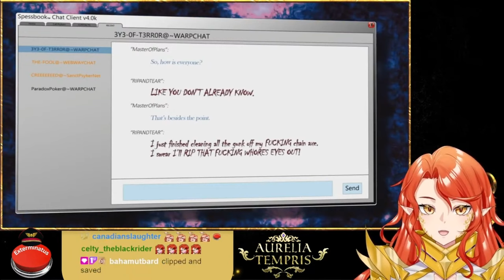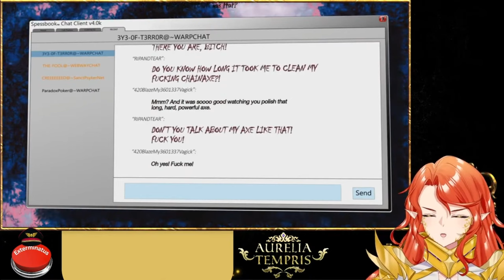Warhammer Vtuber Reaction: Emperor TTS EP 22